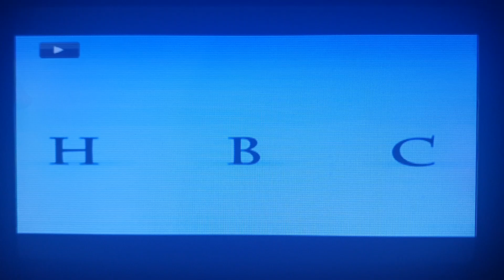HBC Entertainment / Elite-Pirates Logo (2015) (DVD) (Philippines)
HBC Entertainment on DVD

Taken from RPG Metanoia (2015)